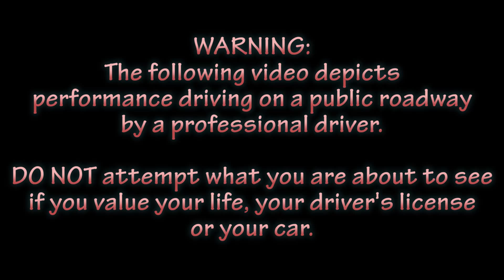Deal's Gap "The Tail of the Dragon" Miata Challenge Run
I apologize for the camera vibration. At the time I didn't have a good mount for the camera.

Running US-129 through Deal's Gap, North Carolina. North to South, starting at Tabcat Bridge and ending at the Deal's Gap Motorcycle Resort in Tennessee.

Car is a 2001 Mazda Miata with a Flyin Miata FM-II Turbocharger System (Garrett GT2560R turbocharger, Intercooler, Link Engine Management computer, 4 auxiliary fuel injectors) running 16 PSI boost on a built, overbored engine (Carrillo stroker rods, Wiseco pistons & crank, FM Lightweight flywheel). Running on Yokohama ADVAN AD08 Sport Performance Tires, Bilstein coilovers, and upgraded sway bars.

This video depicts a professional driver executing performance driving techniques on a public road. DO NOT ATTEMPT!